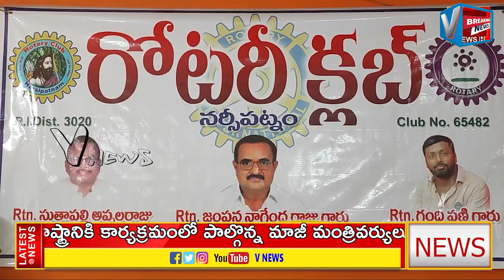పేద లకు సైకిళ్లు, కుట్టు మిషన్లు, దివ్యాంగులకు ట్రై సైకిళ్లు అందజేసిన నర్సీపట్నం రోటరీ క్లబ్ V NEWS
꧂Thankyou ꧂